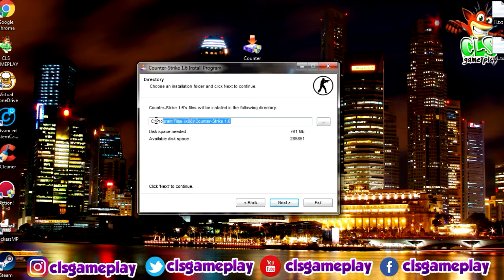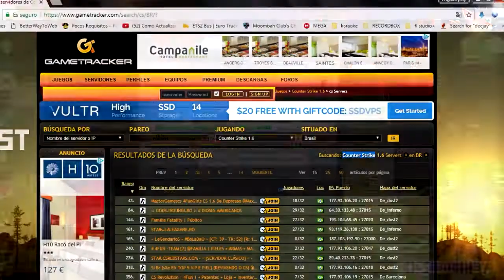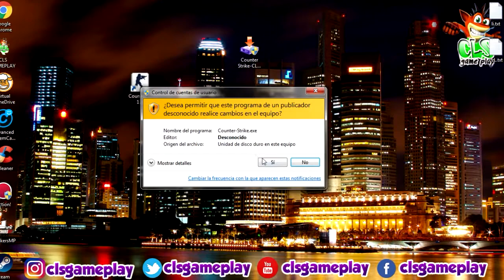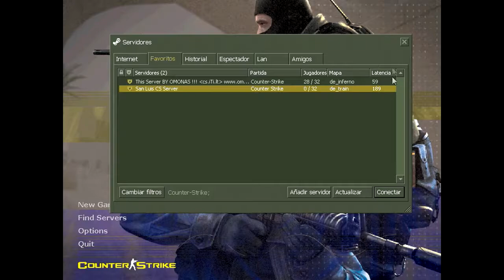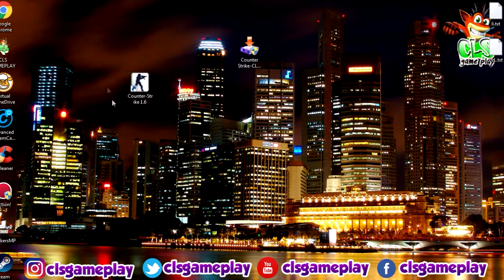DESCARGAR Counter-Strike - CLSGAMEPLAY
▓▓▓▒▒▒░░░ MUY BUENAS MI GENTE ░░░▒▒▒▓▓▓
▬▬▬▬▬▬▬▬▬▬ஜ۩۞۩ஜ▬▬▬▬▬▬▬▬▬

Counter-Strike es el juego de disparos online por equipos más jugado de la historia por un buen motivo:
tras más de una década de vida sigue siendo el mejor, el más divertido, el que mejores escenarios tiene,
 y donde los jugadores pueden demostrar mejor sus habilidades con el ratón.

Para los más despistados, Counter-Strike es un juego de acción en primera persona en el que dos equipos
tendrán que enfrentarse entre sí para conseguir un objetivo determinado. Estos dos equipos serán terroristas y anti-terroristas,
que deberán combatir entre sí para poner y desactivar bombas respectivamente, o rescatar y mantener rehenes.

Antes de cada ronda los jugadores de cada equipo tendrán unos segundos para comprar equipo.
Podrán elegir diferentes armas, chalecos antibalas, granadas e incluso equipos de desactivación de explosivos,
que tendrán que comprar con el dinero obtenido en rondas anteriores.

Plataforma: PC
Idioma: Ingles – Español -Francés-Multilenguaje
Género: policiaca
🎮🎮 Requisitos Minimos:
Procesador a 1.7 GHz, 512 MB de RAM, gráfica compatible con DirectX® 8.1 (requiere compatibilidad con SSE),
 Windows® 7 (32 y 64 bits) / Vista / XP, ratón, teclado, conexión a Internet

🎮 Requisitos Recomendados:
Procesador Pentium 4 (3 GHz o más), 1 GB de RAM, gráfica compatible con DirectX® 9,

SI QUERÉIS EL JUEGO
Y OS PASARE EN LA FORMA QUE DESEES YA SEA POR RED POR DROPBOX ETC

Link del juego:
contraseña : CLSGAMEPLAY